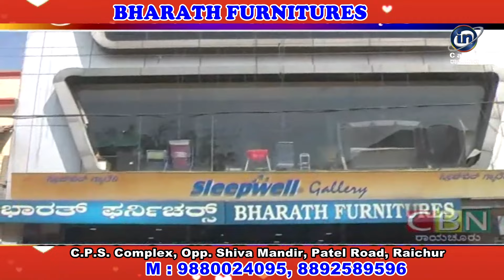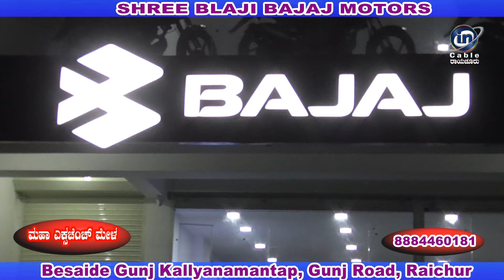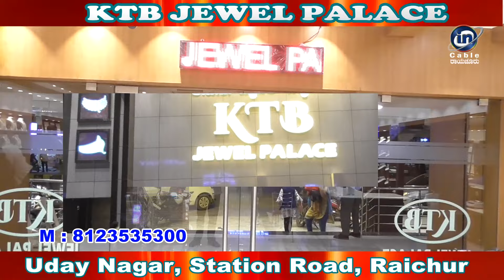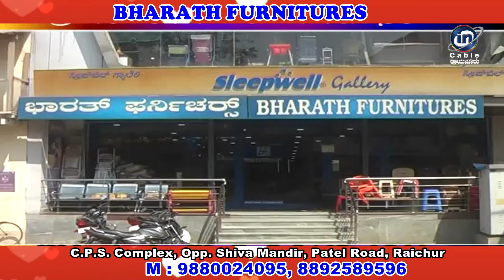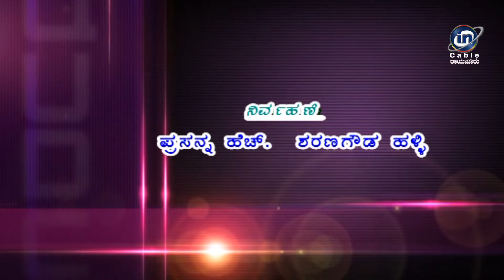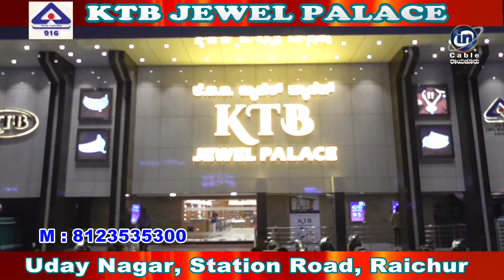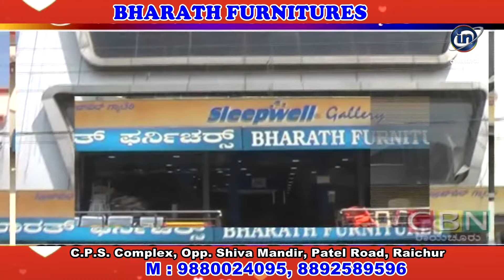In Cable News Raichur 21/4/2024